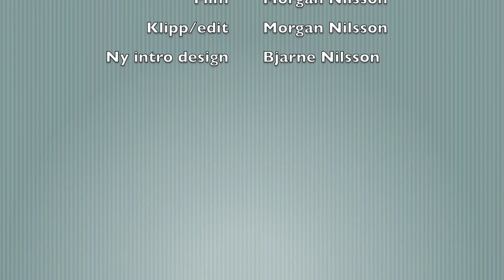Solnedgång Kråkviken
Skymning